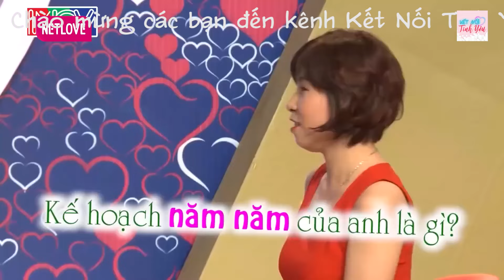MC Cát Tường BÓ TAY chàng trai đi ăn hỏi AI TRẢ TIỀN khiến Cô nàng MUỐI MẶT và cái kết Bà mối TRẢ HỘ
MC Cát Tường BÓ TAY chàng trai đi ăn hỏi AI TRẢ TIỀN khiến Cô nàng MUỐI MẶT và cái kết Bà mối TRẢ HỘ - Hẹn hò 2022 - Bạn Muốn Hẹn Hò Quyền Linh Cát Tường - Bạn muốn hẹn hò hài hước nhất